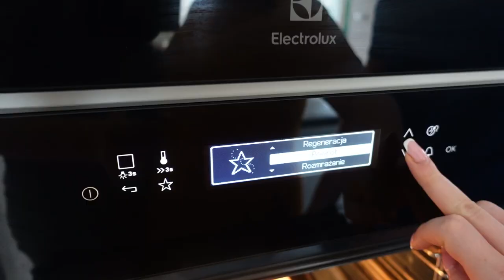OMG! NIGDY TEGO NIE JEDZ!!!Co znaleźliśmy w KRABIE?!